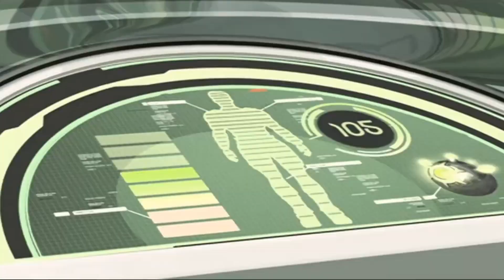MAX STEEL de 2004 Era ERA O MELHOR e EU POSSO PROVAR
Fala ae, Pilotos! Hoje decidi trazer um conteúdo diferente para o canal mas ainda que nos faz se sentir nostálgicos. Falei de outra animação bem presente na minha infância: Max Steel. Acompanha o vídeo ai!

"Vamo botar pra quebrar, tá ligado?"

                      Parceiros

Editor de imagens: Ps6

Hot Wheels: AcceleRacers é uma série de quatro filmes em animação digital produzida pela empresa canadense Mainframe Entertainment e distribuída pela Warner Bros. Television, sendo a sequencia direta da minissérie Hot Wheels: Via 35 - Corrida Mundial, que comemora os 35 anos da marca de carros em miniatura Hot Wheels.
Há 4 equipes de corrida nessa incrível série de Filmes de HotWheels Accleracers. TEKU, METAL MANIACS, TEKU E SILENCERZ. E ae, qual a sua equipe favorita: Metal Maniacs, Teku, Racing Drones ou Silencerz?

max steel, sbt, nostalgia, desenhos, animações, 3d